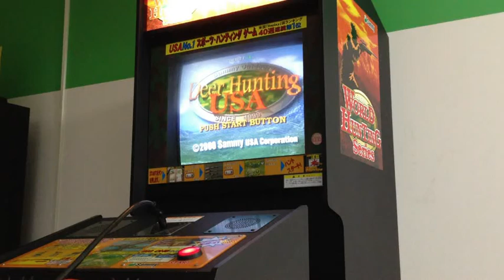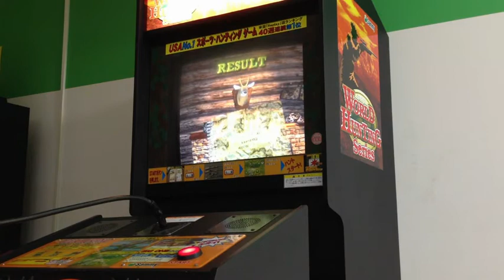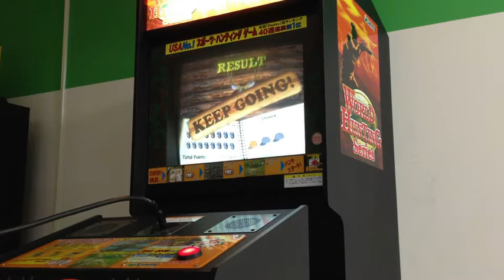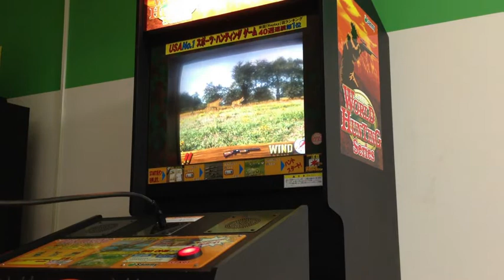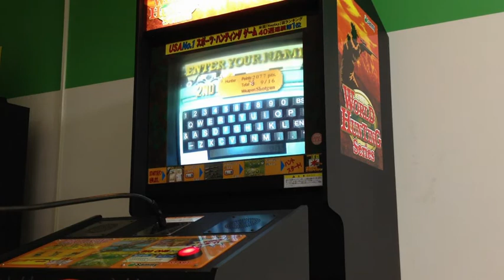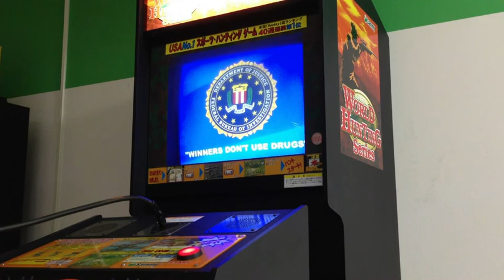ディアハンターUSA